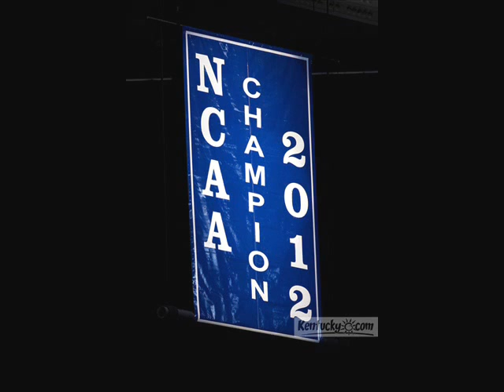Guess Who - Cozy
Guesssss whooooo